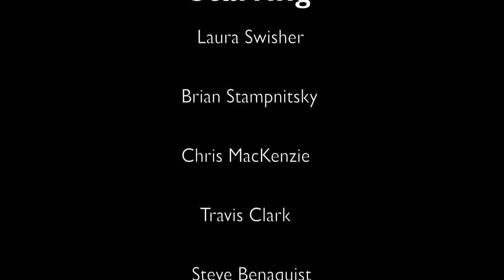Steve Benaquist's Holiday Party: Part II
Steve and his friends explore the winter holidays.